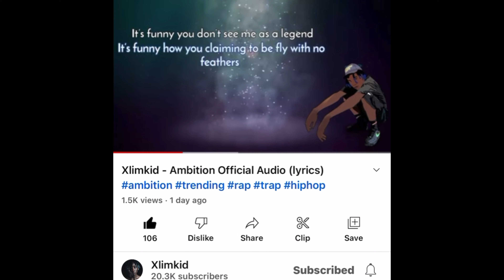Standard Price To Take Accra/Ghana Girls On A Date🤣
In this video I interviewed pretty girls in Accra how much a guy should have to take them out on a date🤣publicinterview ghana Tidalwave2022 @mannesile